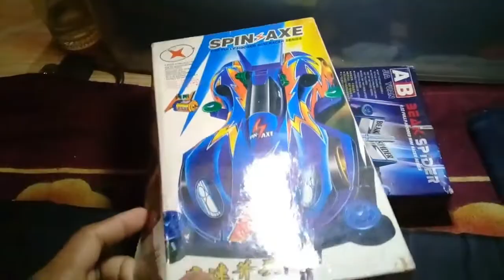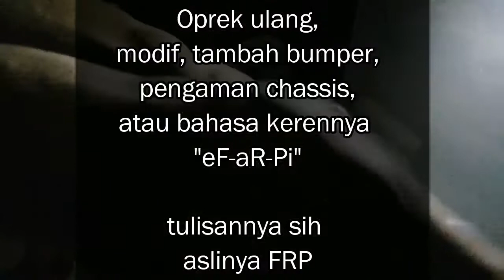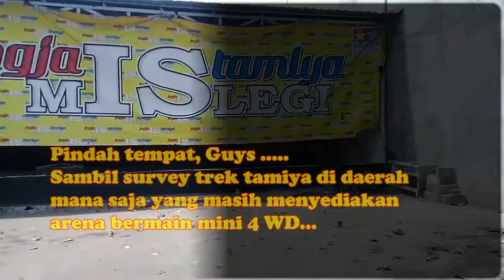TAMIYA was REBORN - part 1| Nostalgia masa kecil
Waspadalah!!! video ini akan mengantarkan Anda ke ingatan masa lalu Anda.

Masa lalu adalah masa kenangan yang tidak akan pernah terlupakan, karena apa?
karena masa lalu kita yaitu masa yang memang dirasakan oleh diri kita sendiri. Sekuat apa kita melupakan masa lalu itu, namun tetap akan ikut terkenang di kehidupan kita sekarang ini.

Ini masa laluku, ini lah hobiku. Plug n Play Mini 4WD